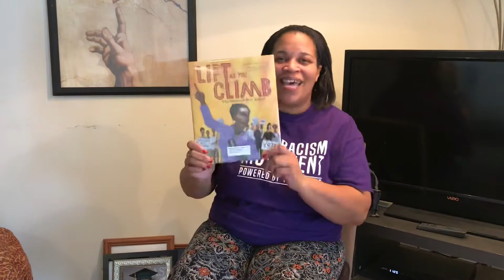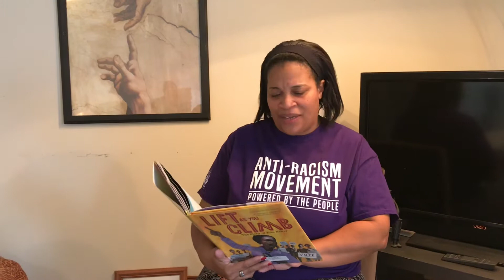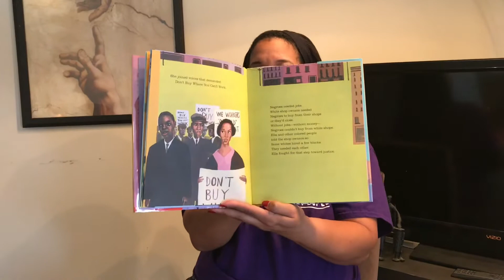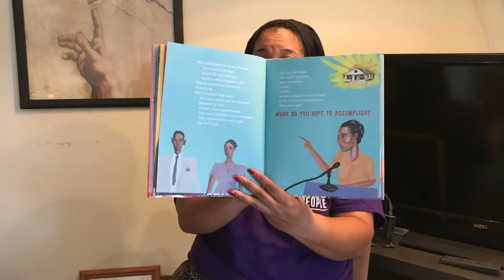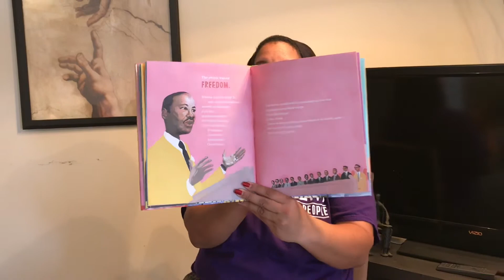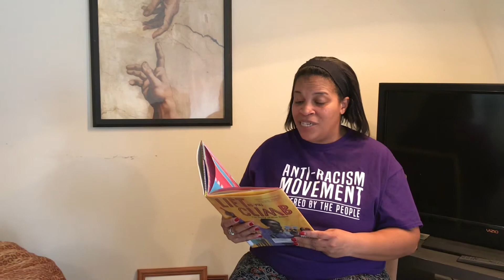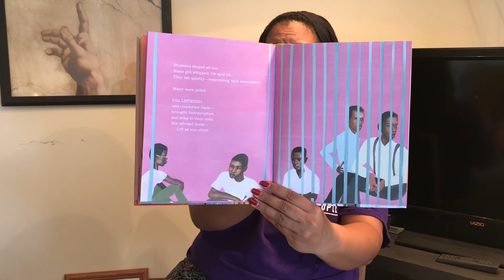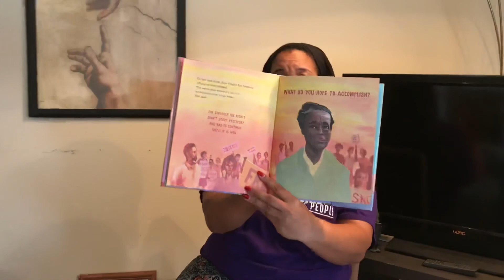Story Time with Trische’ Duckworth: “LIFT As You CLIMB (The Story of Ella Baker)”